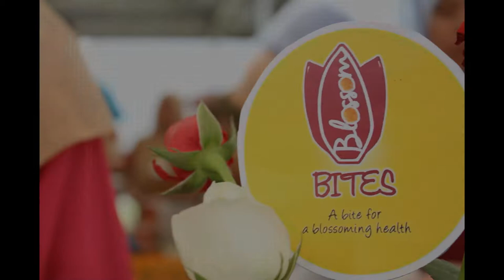FPD THE MOVIE